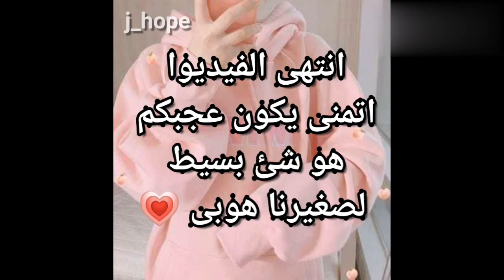عيد ميلاد سعيد هوبى